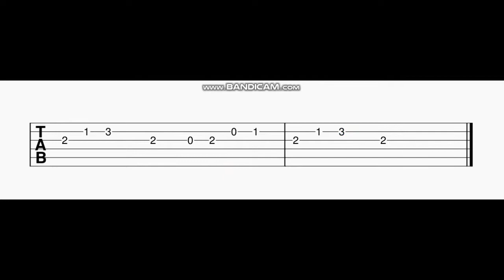Gangu Leader / Dharala Prabhu Guitar Tabs | Gang Leader / Dharala Prabhu | Anirudh